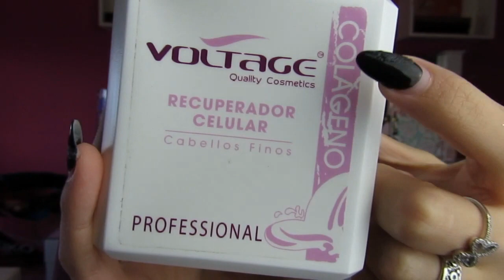PRODUCTOS TERMINADOS | ANAROSSETTO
¡¡ABREME!!